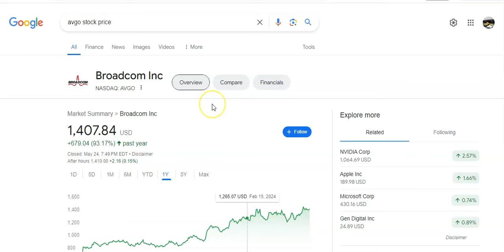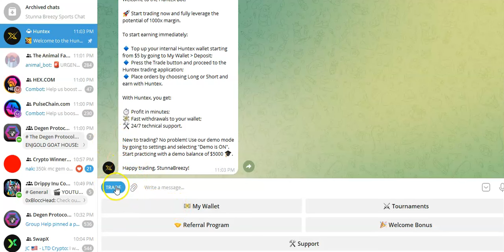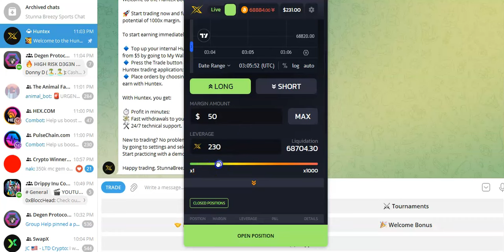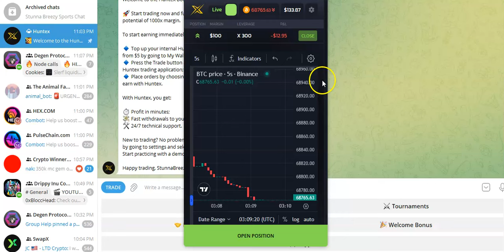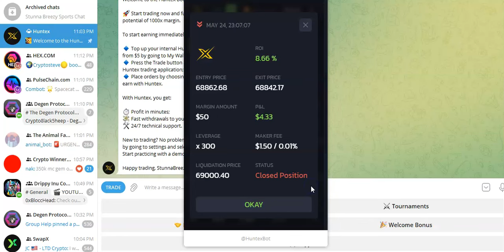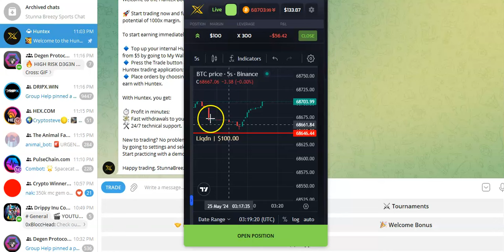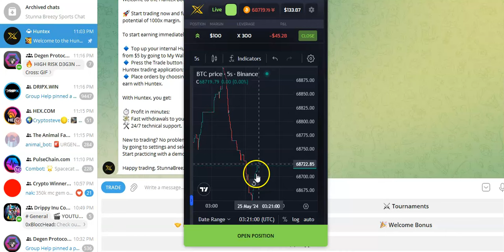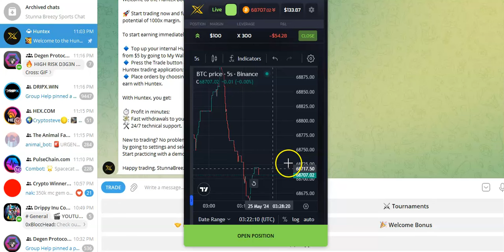NVIDIA DRIP NETWORK COLABORATION?